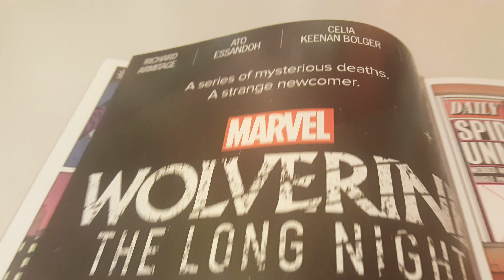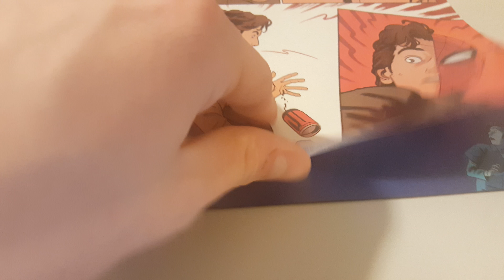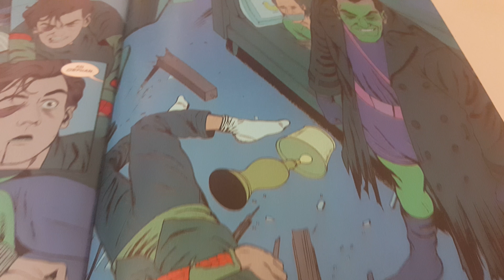Peter Parker The Spectacular Spider Man Vol 1 Issue 302 Overview